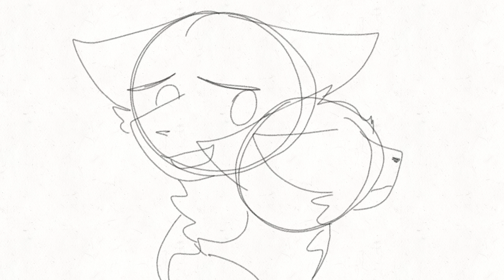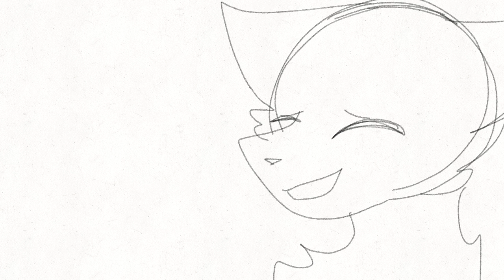《Remember Me Animatic》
Warning I'm using voice to text so there's going to be no punctuation in here unless I add it myself. So this storyboard is about my grandmother and me when I was little and kind of now. So my grandmother has type 1 diabetes. so when she's not feeling well as her blood sugar is way too high or way too low like dangerous levels she does not tell us she likes to hide it and say she's okay. She's been doing this since I was born and that was a long time ago. so the pmv is me seeing her not feeling well and seeing her hiding her emotions. I peering through the doorway of her bedroom where she normally hides and I watch her. She then notices me and tries to comfort me by telling me everything's okay. but I know everything it's not okay because I've heard my family and relatives talking about how annoying it is he never tells anyone she's feeling sick and you can always tell by the look in her eyes. So now in the pmv thing she's trying to comfort me and try to get me to do something but I'm just worried about her, so she says like it's okay, I'll be fine. it's hard to get me to believe things even when I was little so it's like the whole purpose of this thing and then finally she comforts me and I accept it even though I deep down I know she's not okay. I chose this song because I know she's not going to last for too much longer. and her hiding the fact that she's not okay is not a good thing and I just wanted to vent a little bit about that cuz I don't feel comfortable talking to anybody about it. I saw her a couple days ago for spring break and her blood sugar was about 400 and a normal supposed to be a hundred so she was in dangerous levels. While I was at the beach I got news that she was in the urgent Care after all of us persuaded her to go she didn't want to go originally. as always she said she was fine and when we finally got her medicine to get better if you didn't want to take it she said she took it but she didn't. That's just the purpose of this video and description I'm sorry it's really long just wanted to get this out.